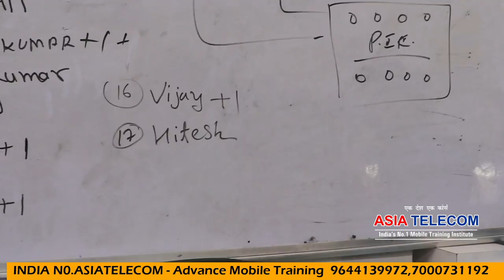July Batch 4nd Day Live Journey - Watch All Student Done CPU on 2nd day " सबसे CPU DONE कर लिया "